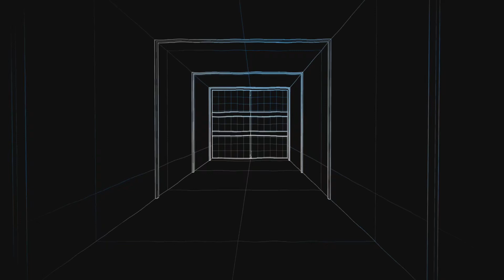RunBegRun C1 GTA GCTF PS5 GARAGE TOUR FREE NO MEMBERSHIP NEEDED gtav gta5 dmo ps5 gctf 😁